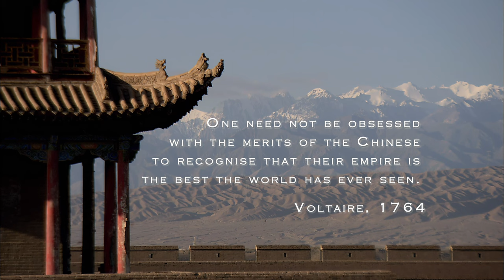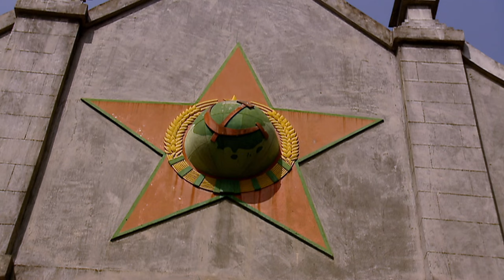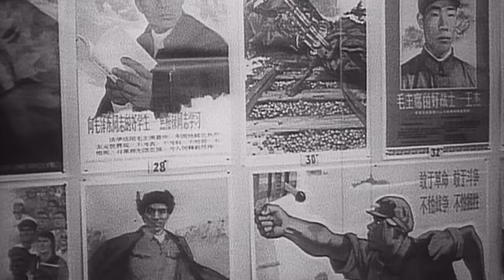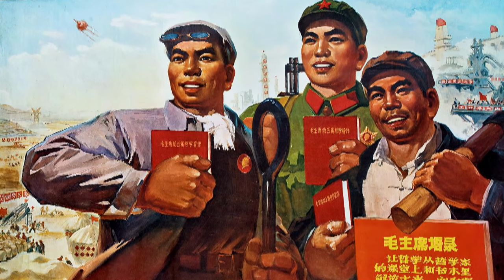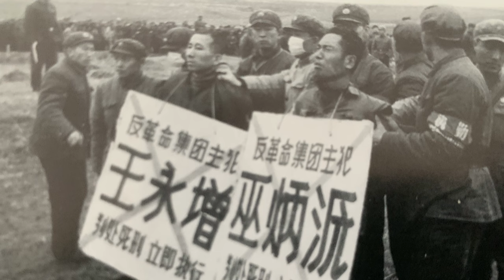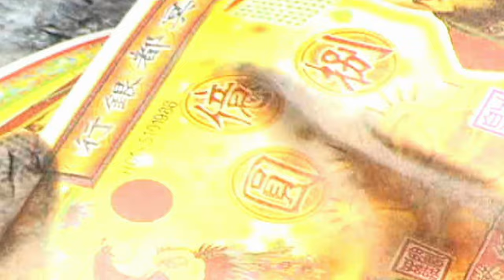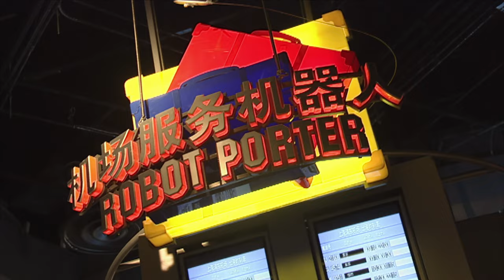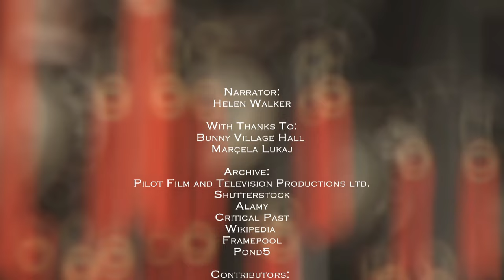Mao and the Modern World | Empire Builders | China | 4K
This episode explores the period from the birth of the Chinese republic in 1911 to the civil war, bloody Japanese occupation, the coming to power of Mao and the Communist Party, the Cultural Revolution, and up to the present day.  We visit Tiananmen Square, the booming skyscraper cities of Shanghai and Beijing, and President Xi’s Belt and Road. How has the tumultuous last 100 years impacted Communist China’s ambitions as a superpower today, and its relations with Taiwan, which also sees itself as the rightful guardian of Chinese history and culture?